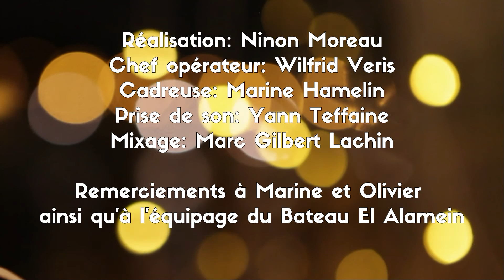LE CARIBOU VOLANT - Après l'amour [live Bateau El Alamein]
Le caribou volant - Concert sur le Bateau El Alamein à Paris
Texte : Yoan Giansetto

Paroles :

Il paraît que la mélancolie
Est dame orchestre des plus belles douleurs
Et l’amour souvent se lit
Dans l’expression de nos fureurs.
On était jeunes, aventuriers,
L’exploration sentimentale,
Au gré des arts, dans notre terrier,
Poussaient des êtres, bois de santal.
Notre nature complémentaire
Souffle dans l’esprit tant de chimères
Dans l’odyssée de tes confidences
Un jeu d’amour et de confiance.

L’amour ! L’amour ! L’amour !
Colle à la semelle.
Et toujours ! Toujours ! Toujours !
Dans mes pas il s’emmêle.

Il paraît que les balades
Sont nos plus belles échappées
Dans les rivières coulent des cascades
Que nous ne pensions pas rencontrer.
On était jeune, on avait l’temps,
De prendre le temps des belles années,
Voir à Bruxelles l’art en mouvement
Comme une grande œuvre à compléter.
Notre nature bien différente
Nous fit comprendre l’élémentaire
Mais à Paris indifférente
Nous vivions dans l’alimentaire.

L’amour ! L’amour ! L’amour !

Il paraît qu’après le jour,
Vient cette nuit longue d’éternel
Mais pour ceux qui ont connu l’amour
Viendra peut-être une aube nouvelle.
Passent les jours, passent les ans
Notre regard s’est transformé
Si j’ai voulu changer de temps
C’est pour te rendre ta liberté.
Notre nature trop différente
Vogue dans nos souvenirs brisés
Dans mon présent tu es absente
Mais ton sourire je l’ai gardé.